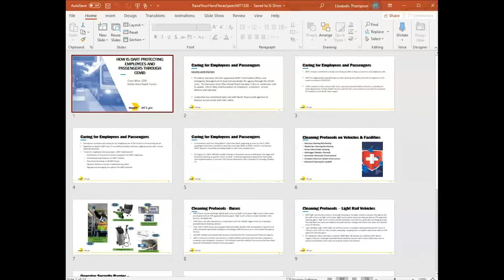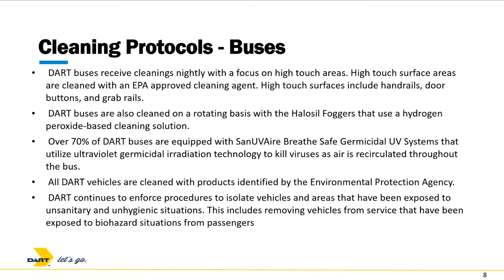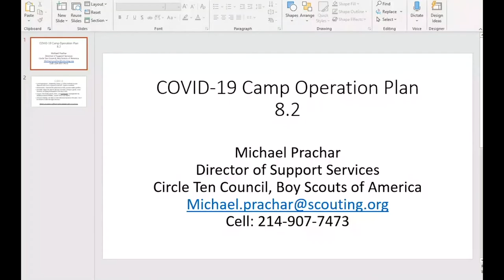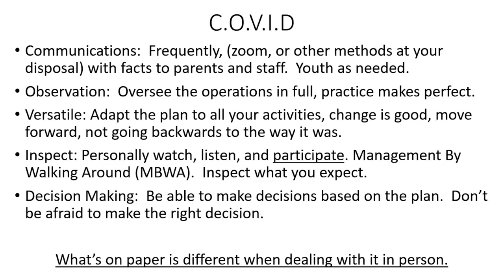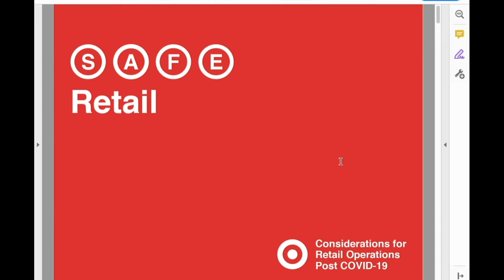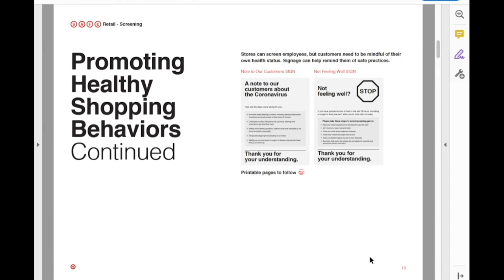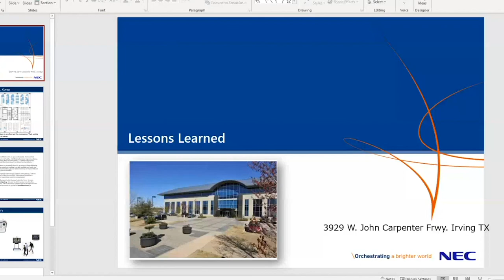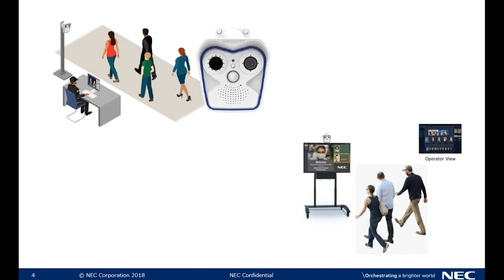Responsible Return to the Workplace | Education Facilities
As school leaders develop plans for a return to learning in the fall, many businesses have either continued to operate or have already reopened. During the DRC's recent Responsible Return to the Workplace series event, a panel of regional business, government, and nonprofit leaders shared key learnings and best practices to help educators develop plans for an eventual return to safe in-person learning.

Thank you to our partners at Raise Your Hand Texas and the North Texas Commission.